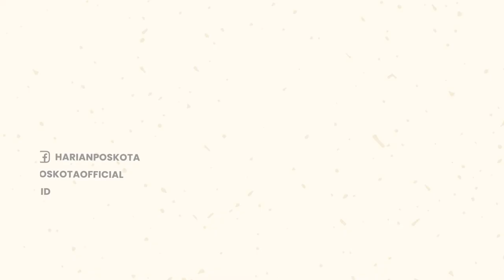Ngeri! Semburan Air Berlumpur Setinggi 20 Meter Tiba-tiba Muncul di Sumatera Selatan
Semburan Air Berlumpur Setinggi 20 Meter Muncul di sebuah Asrama Santri Putri.

Peristiwa ini terjadi di Sekolah IT Menara Futra Indralaya Sumatera Selatan, pada hari Sabtu (24/92022) malam.

Peristiwa ini mengegerkan warga Kecamatan Indralaya Kabupaten Ogan Ilir Sumatera Selatan.

Pihak BPBD Sumsel belum bisa memastikan apakan semburan sumur tersebut mengandung gas atau tidak.

Peristiwa ini terjadi sekitar pukul 18.00 wib yang tempatnya tidak jauh di samping rumah limas kelurahan Indralaya.

Hingga saat ini, lumpur itu masih menyembur, dan warga khawatir jika adanya gas di lokasi kejadian.

Anggota BPBD & mobil pemadam kebakaran pun dikerahkan untuk mengatasi peristiwa tersebut.

-YPN-